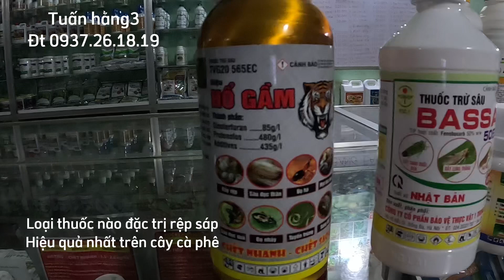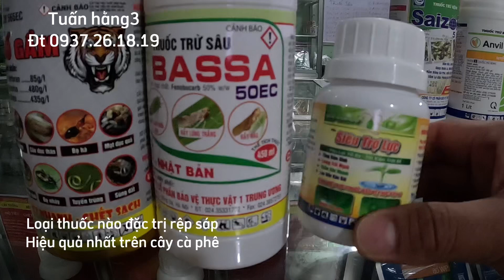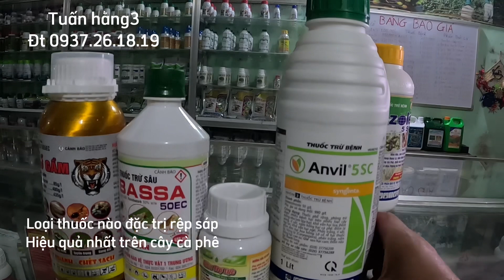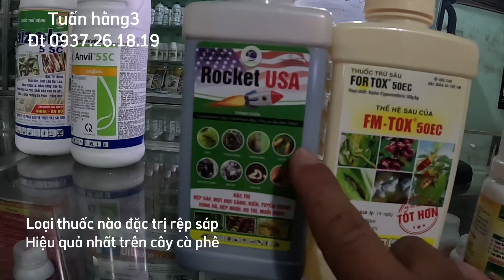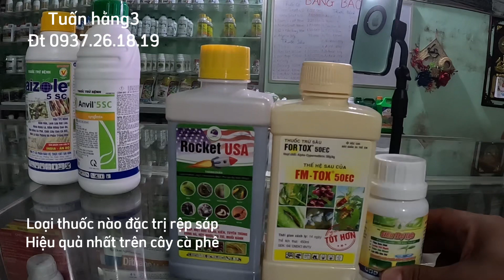Loại thuốc nào đặc trị rệp sáp hiệu quả nhất trên cây cà phê#caycaphe#thuocbvtv#caytrong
Bộ sản phẩm thuốc đặc trị rầy,rệp sáp,rệp muội,rệp vảy trên cây cà phê hiệu quả nhất